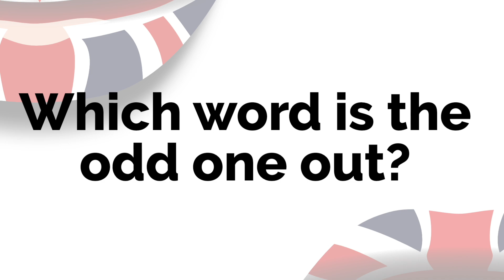9 Odd One Out Game: English consonant phonemes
Rules:
(1) There are four words in each game.
(2) Three of the words share one similar phoneme
(3) Find the one that is the 'odd' word.

Good luck!